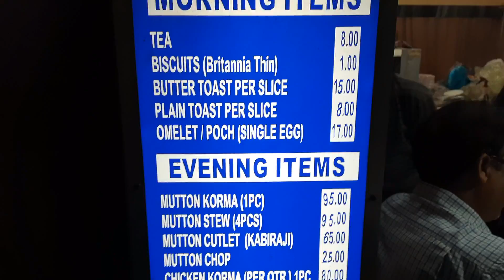90 বছরের পুরনো এই দোকানটির Mutton কবিরাজি এতটা খারাপ হবে আশা করেনি 😟 সাথে Chicken Korma খেলাম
90 বছরের পুরনো এই দোকানটির Mutton কবিরাজি এতটা খারাপ হবে আশা করেনি 😟 সাথে Chicken Korma  খেলাম
If you appreciate my work then you
Radhu Babu's Tea Shop
Address: 8A, Near, Janak Rd,
 Lake Market, Kalighat,
Kolkata, West Bengal 700029
Om Sai Ram !